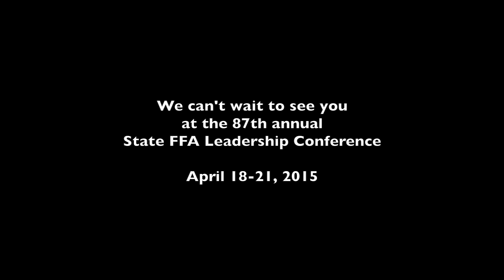2015 California FFA State Conference - Promo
The 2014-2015 California FFA State Officer team announces the opening of State Convention registration and the $25 discount per member due to the support of the California FFA Foundation and new sponsor: the J.G. Boswell Foundation.